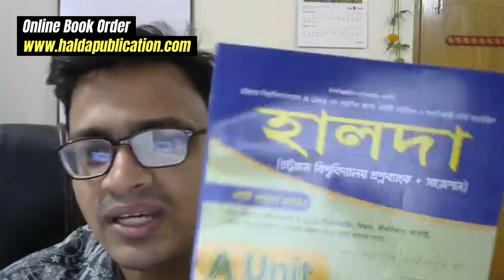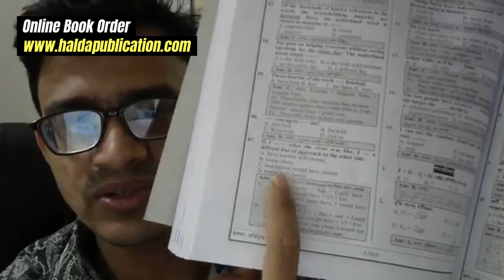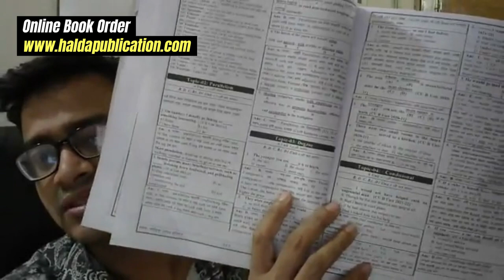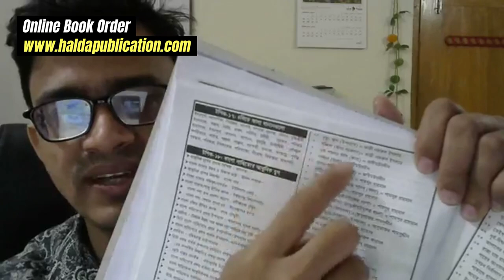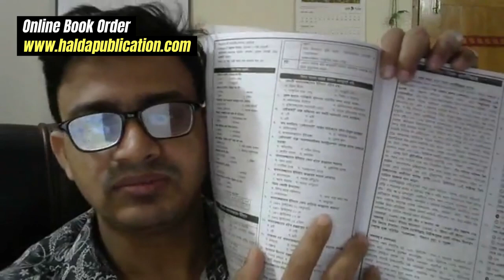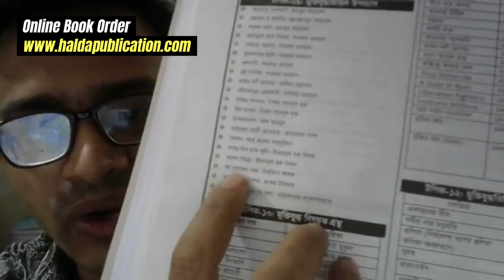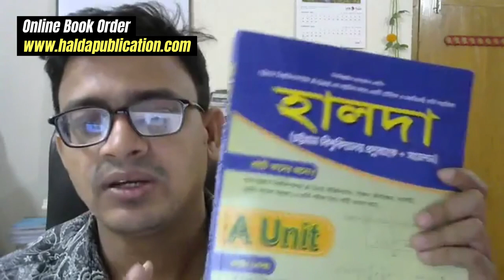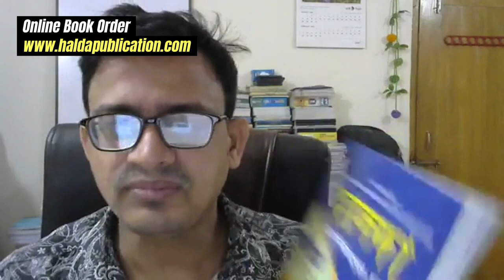চট্টগ্রাম বিশ্ববিদ্যালয় এ ইউনিট ভর্তি পরীক্ষা | BANGLA & ENGLISH SUGGESTION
চট্টগ্রাম বিশ্ববিদ্যালয় এ ইউনিট ভর্তি পরীক্ষার প্রস্তুতি ২০২৪
CU A UNIT ADMISSION TEST PREPARATION 2024